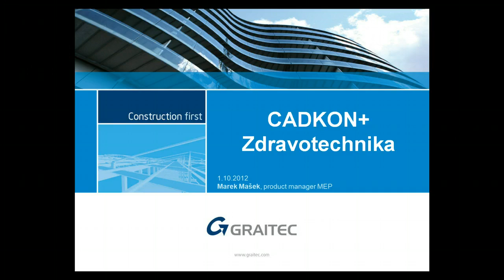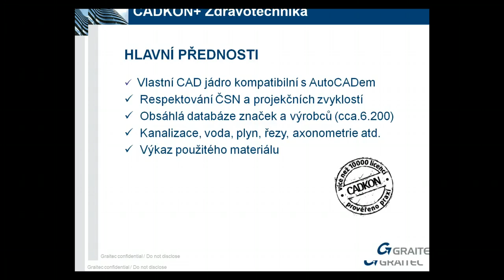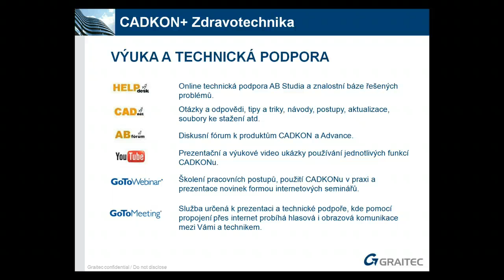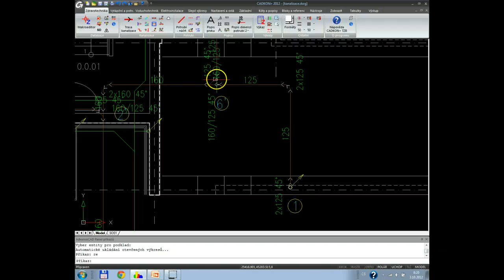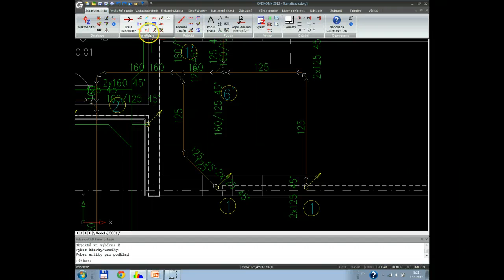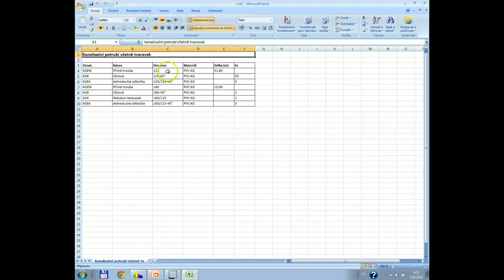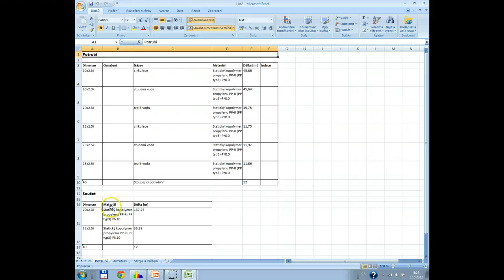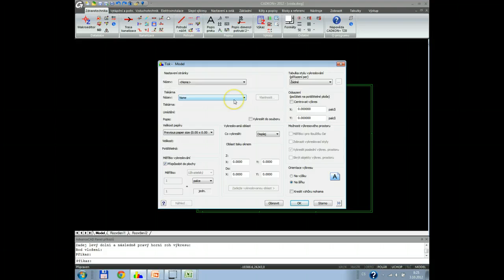PREZENTACE: co umí CADKON+ Zdravotechnika (CADKON+ ZTI)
CADKON představuje praktický a výkonný nástroj s jednoduchým ovládáním, určený pro kreslení výkresů zdravotechniky podle ČSN a národních zvyklostí. Hlavním přínosem je snížení pracnosti a odbourání rutinních úkonů kreslení výkresové dokumentace včetně výpočtů, přičemž jsou zohledněny praktické postupy a zvyklosti projektování.

Dlouhodobá praxe ověřila, že CADKON je užitečný ve všech fázích výkresové dokumentace, kde hlavní přednosti dosahuje na poli vytváření prováděcí dokumentace, zapracovávání změn a úprav.